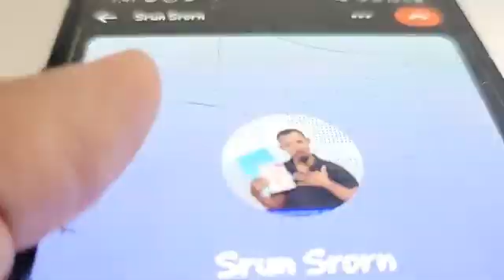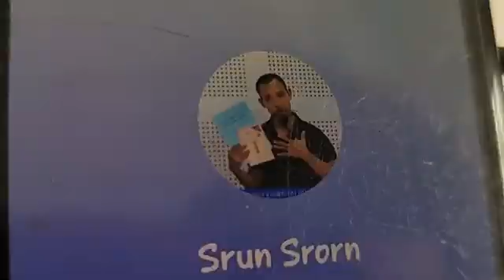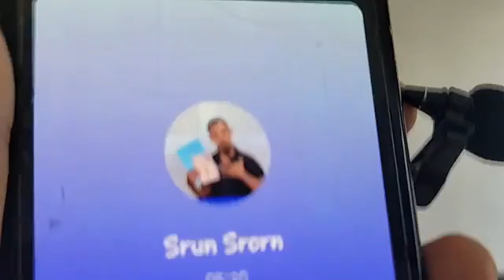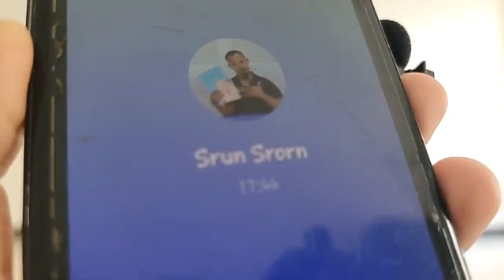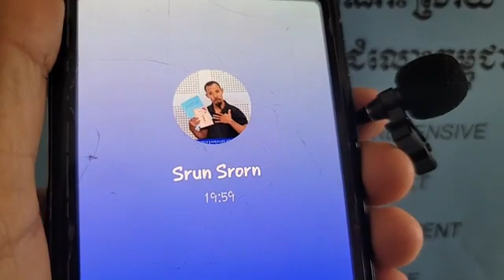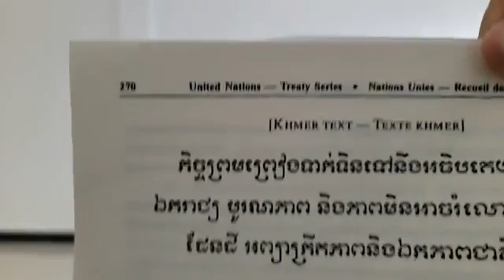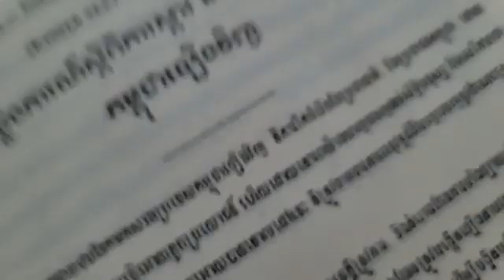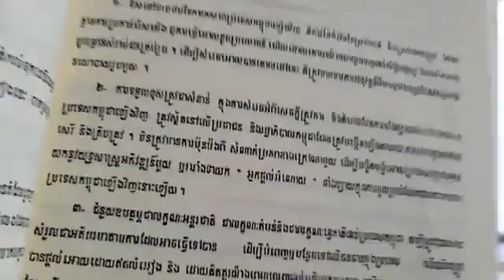តើ ភាគីហត្ថលេខី ត្រូវសន្យារៀបចំ ជនភៀសខ្លួននិងជនផ្លាស់ប្ដូរទីកន្លែង ដោយរបៀបណាខ្លះ? (ភាគទី១៣០២)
បកស្រាយ៖ តើ ភាគីហត្ថលេខី ត្រូវសន្យារៀបចំ ជនភៀសខ្លួននិងជនផ្លាស់ប្ដូរទីកន្លែង ដោយរបៀបណាខ្លះ?
បកស្រាយ៖
ការរៀបចំជនភៀសខ្លួន និងជនផ្លាស់ប្ដូរទីកន្លែង
ភាគទី៥ ជនភៀសខ្លួន និងជនផ្លាស់ប្ដូរទីកន្លែង
មាត្រាទី ១៩
ទំព័រ ១៨៦
នាទីអាន
(ភាគទី១៣០២)
ថ្ងៃ សុក្រ ទី ១៣ រោច ខែ ភទ្របទ ឆ្នាំ ខាល ឆស័ក ពុទ្ធសករាជ ២៥៦៦ ត្រូវថ្ងៃទី ២៣ ខែ កញ្ញា ឆ្នាំ ២០២២
សូមអានឯកសារ សន្ធិសញ្ញាសន្តិភាពទីក្រុងប៉ារីស៍ស្ដីពីកម្ពុជា ជា ៥ ភាសា ឆ្លាស់គ្នា អង់គ្លេស បារាំង ចិន រូស្ស៊ី និង ភាសាខ្មែរ ចាប់ពី ទំពរ័ ២៧ ដល់ ៣០៦ ពី អង្គការសហប្រជាជាតិ៖